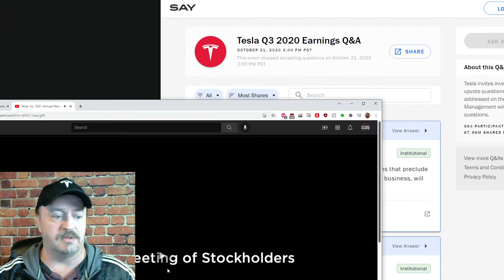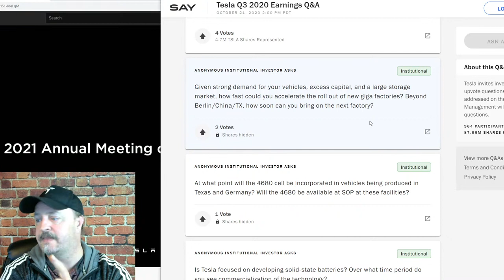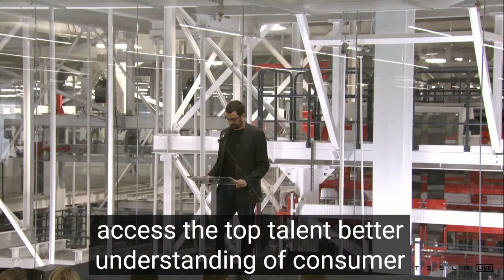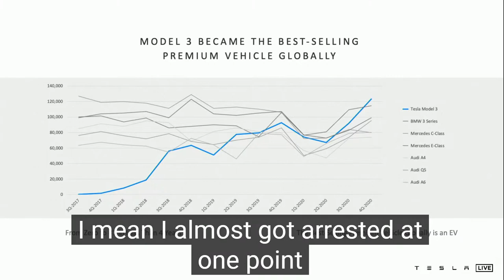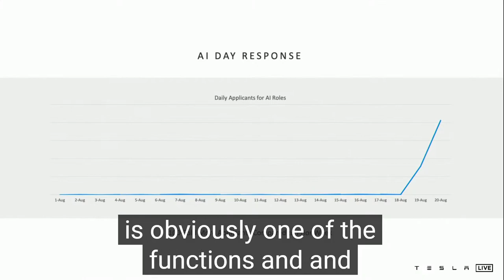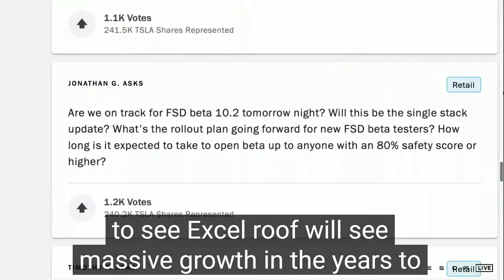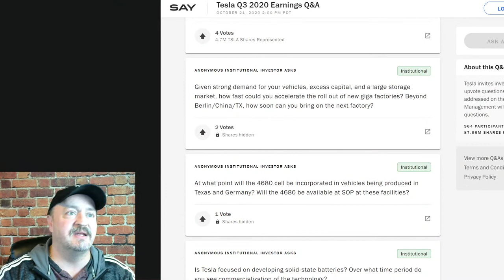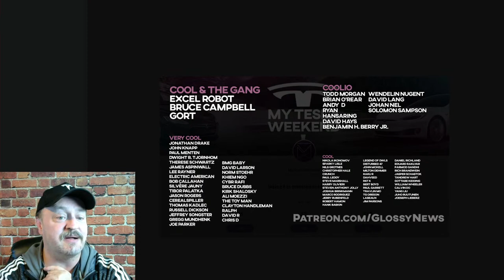Tesla 2021 Shareholder Meeting - Plus answer from "Say"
for early access, bonus content, and an AD-FREE experience.

While waiting for the livestream, we'll go over the top questions asked by investors on Say. Then we'll watch it without interruption, and discuss it afterward.

Timestamps: (will be posted after the livestream ends)